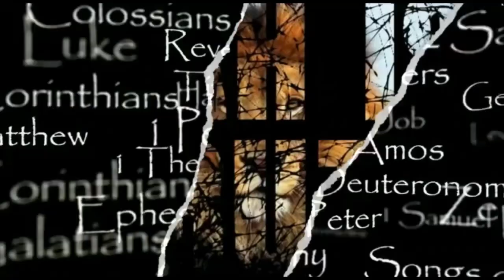CHANOK (ENOCH) 32 All Honor, Glory and Praise to the Most High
Scripture reading